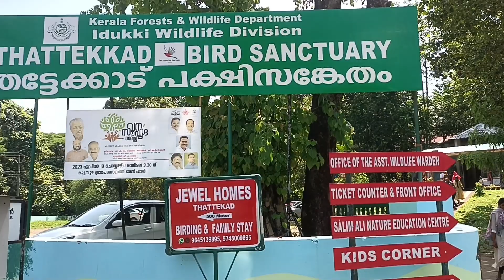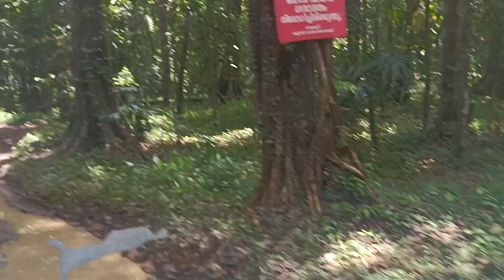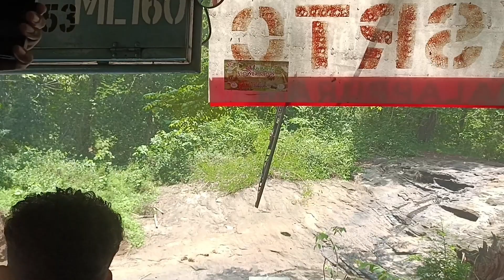മലപ്പുറം ,മാമലക്കണ്ടം, മൂന്നാർ //kSRTC budget friendlytrip//finushanu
pradeep ksrtc